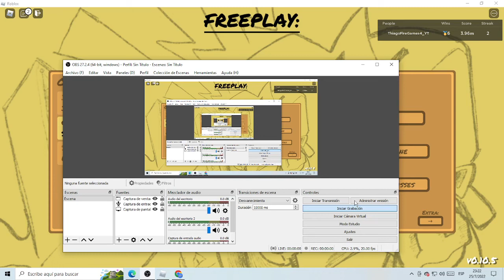play FNF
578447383